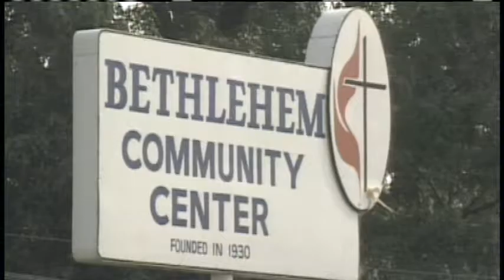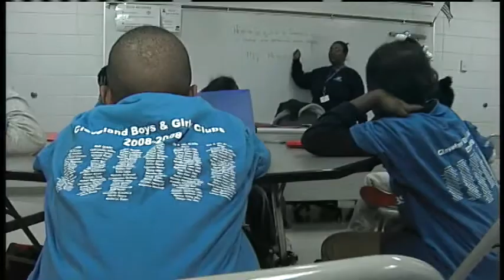Profile: Mary Thomas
Mary L. Thomas is a native of Pacolet, SC and is Executive Vice President of the Spartanburg County Foundation. Her many contributions to the city of Spartanburg sets an example for community service.